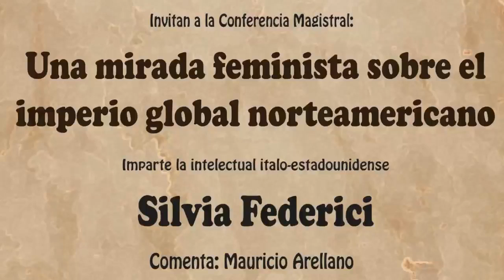Una mirada feminista sobre el imperio global norteamericano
Imparte
Comenta: Mauricio Arellano